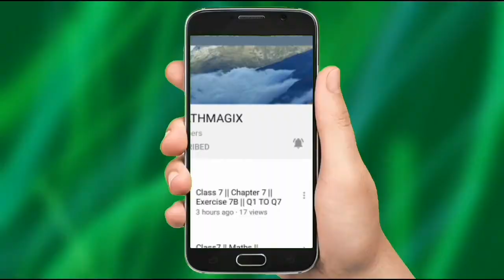Class 10 Maths/ Co-ordinate Geometry/3 Important Questions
JPS MATHMAGIX